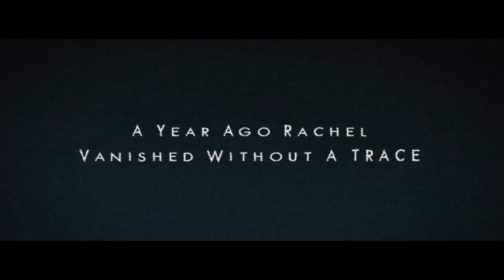Alien Strain | Trailer | Michael Finn | Laura Gordon | Michael Phenicie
After his girlfriend vanishes without a trace on a camping trip, he quickly goes from witness to suspect. Now, a year later, she returns to the very spot from which she was taken, but not like she was before.

Directors: Robert Benavides Jr., Andy Palmer
Writers: Robert Benavides Jr., Andy Palmer
Stars: Michael Finn, Laura Gordon, Michael Phenicie